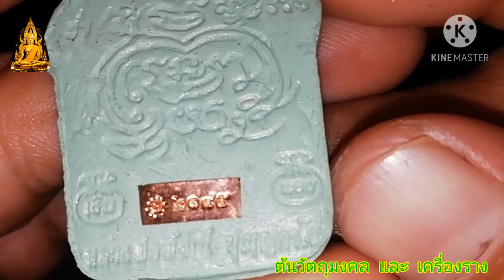EP.๒ ขุนแผนแสนล้านหลวงพ่อพัฒน์​ ปุญญกาโม​ วัดห้วยด้วน​ จ.นครสวรรค์​ มาศึกษาหาคาวมรู้ครับ...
สวัสดีปีใหม่​  พ.ศ.2564​ ครับพี่น้อง
คนรักวัตถุมงคล. มื้อกะมีขุนแผนแสนล้านมาเบิ้งมาชมครับพี่น้อง
นำมานี้. เอามาเพื่อศึกษาเด้อครับ
ถึงสิเป็นพระใหม่กะหน้าสชมครับ
ไผมีคาวมรู้กะมาติชมแน่เด้อครับ
เพื่อแบ่งปันคาวมรู้ครับ.
ติชมใด่เด้อครับ. พระขุนแผนแสนล้าน หลวงพ่อพัฒน์ ปุญญกาโม​ #